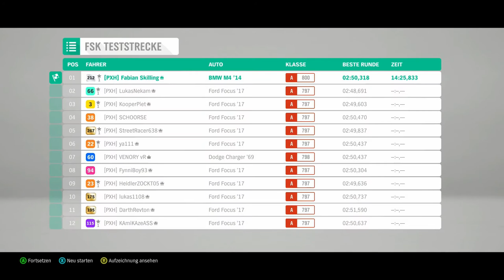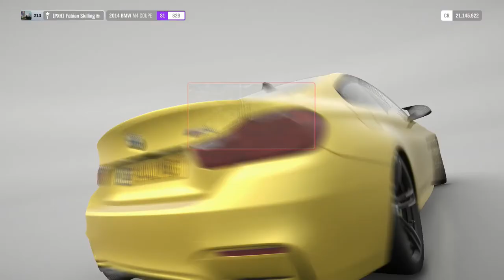Forza Horizon 4 #102 - Mein erstes Auto aus FH3 - Let's Play Forza Horizon 4